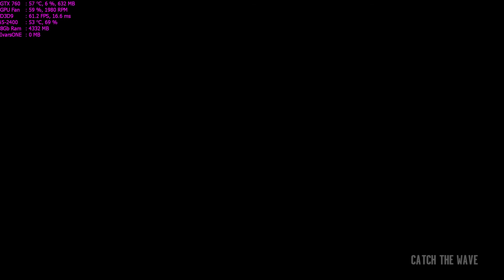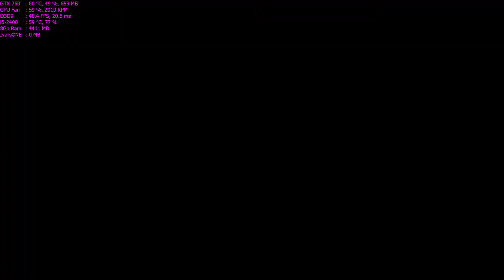Grand Theft Auto 4 Walkthrough Part 83 - "Catch The Wave" [1080p60]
✅Grand Theft Auto 4 Walkthrough Gameplay

✅Grand Theft Auto IV follows the story of Niko Bellic; Before the events of the game, he fought in the Bosnian War as a teenager, was betrayed by one of the members (which got most of the squad killed) and is now obsessed with getting revenge.

✅TITLE: Grand Theft Auto 4
GENRE: Action
DEVELOPER: Rockstar North
PUBLISHER: Rockstar Games
FRANCHISE: GTA
RELEASE DATE: April 29, 2008

🔊PC Spec:
CPU: i5-2400 @ 3.4Ghz
GPU: Asus GTX 760 2GB DirectCu II
RAM: 8GB DDR3 @ 1333Mhz
HDD: 2TB + 500GB

Medium Settings